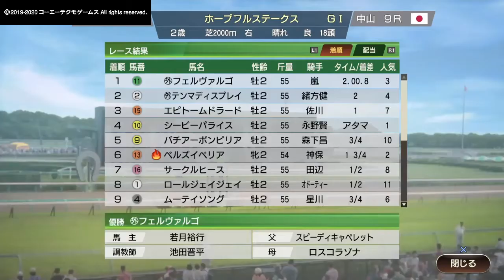［Winning Post 9 2020］ホープフルステークス（GⅠ）［プレミア公開］